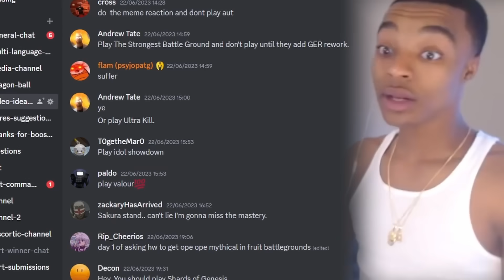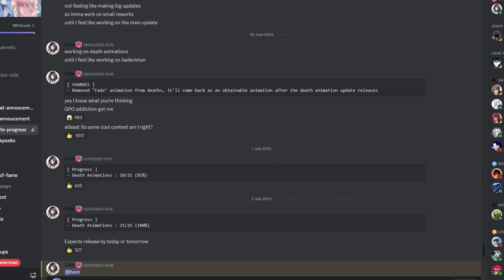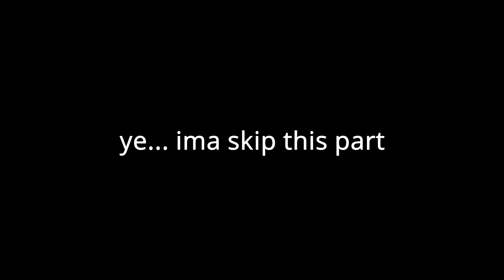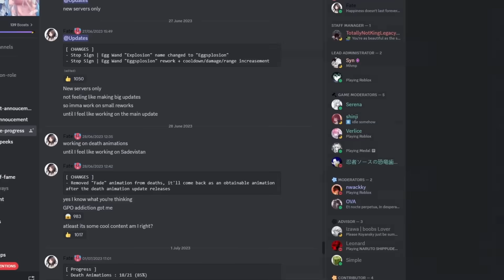WE BACK! | Checking Out And Obtaining ALL "New" Abilities on Sakura Stand...